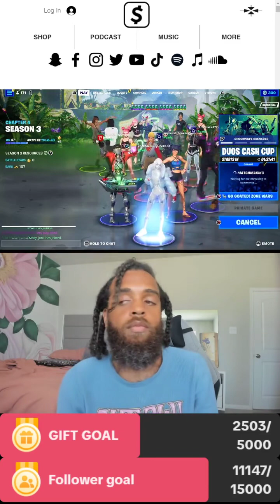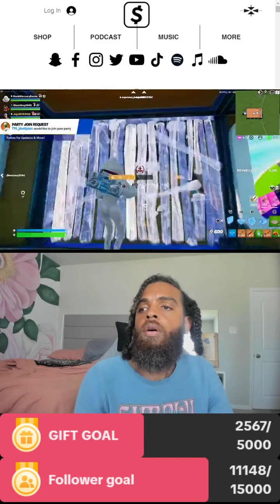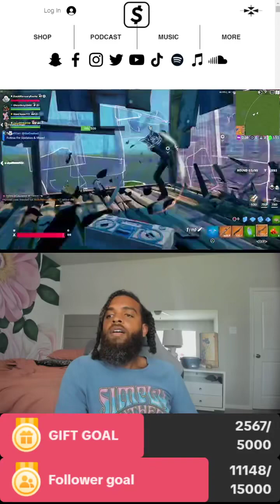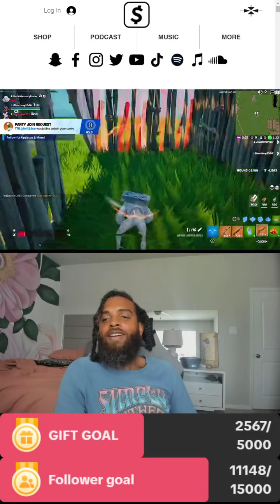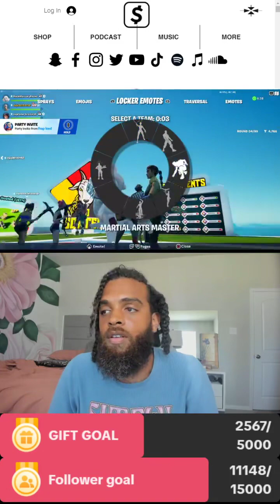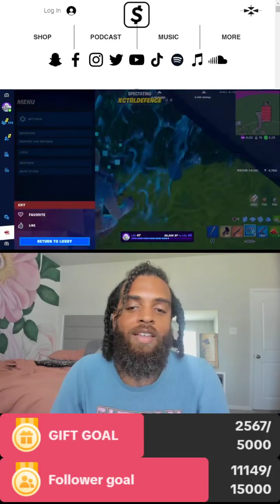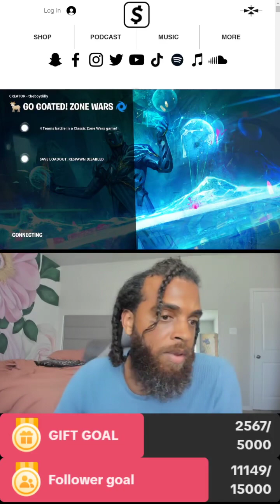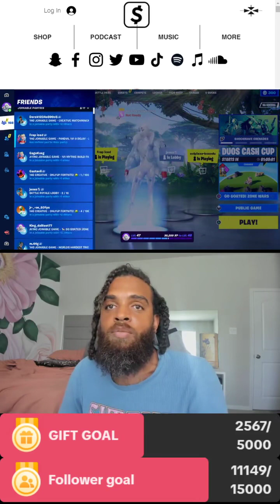EpicPartner code ROCKMERCURY RockMercury Plays Fortnite Live